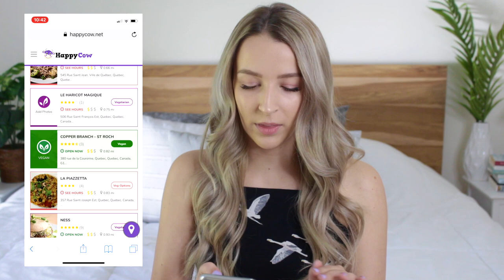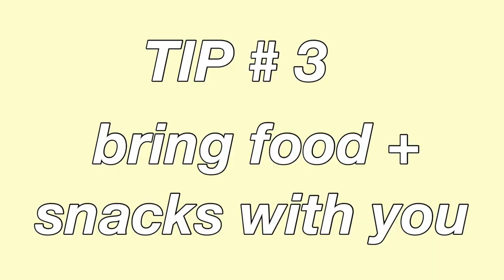What I Eat While Traveling as a Vegan 2019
In this video, I show you what I eat while traveling as a vegan to Quebec city. It is easier than you think to find delicious vegan food while you travel. I also share with you my tips to travel as a vegan.

▽▽ ABOUT ME:

I'm Danica, I love to discover new delicious recipes and help you get some inspiration for your next meals. This channel is all about how to live your best vegan lifestyle, so join me!

I'm passionate about sharing easy vegan meal ideas to guide you on your vegan journey. I like to laugh, and I drink way too much coffee... also my cat is pretty cool if I say so myself.